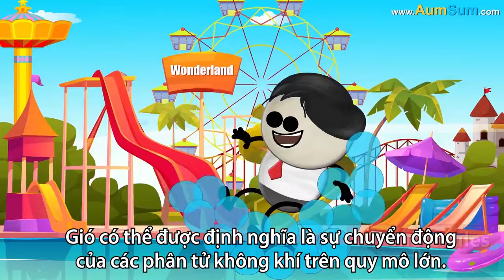Gió bắt nguồn từ đâu